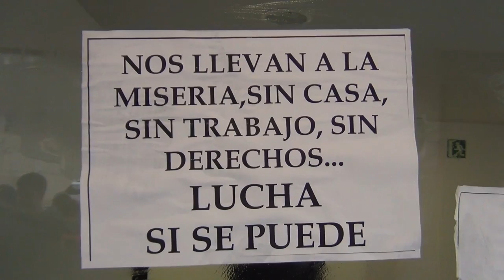Nou Barris en lluita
Aquest dijous 21 de març veïns i veïnes de Nou Barris han dut a terme un acte reivindicatiu contra els desnonaments i l'estafa bancaria.